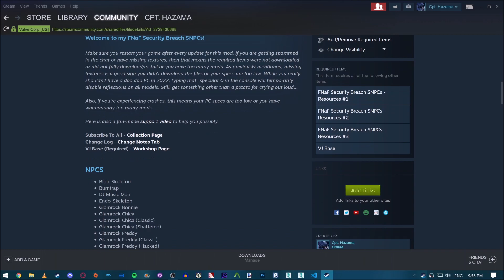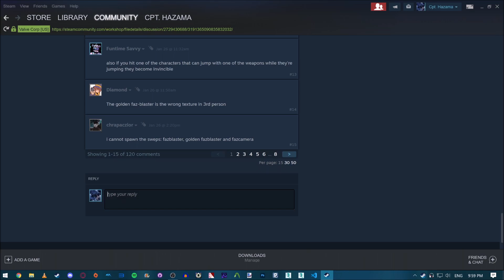fnaf npcs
Here, you'll find videos showcasing the mods I've been working on for various games, as well as some gameplay footage.

If you're interested in downloading any of the mods I've shown off, you can find them on my Steam Workshop: